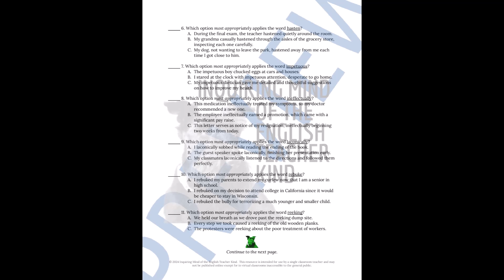Jurassic Park by Michael Crichton Seventh Iteration Quiz and Vocabulary Games Bundle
Facilitate vocabulary development and evaluate general reading comprehension with this bundle of materials for teaching the seventh iteration of Jurassic Park by Michael Crichton. A plot-based quiz, a vocabulary application activity, a crossword puzzle, a word search game, and answer keys are provided. Find this bundle here: